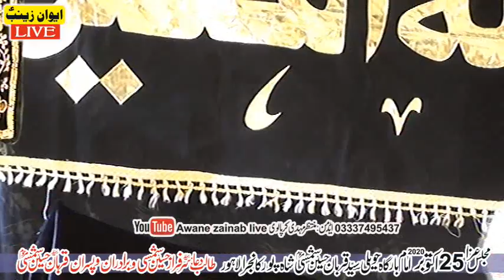Allama Afzal Haidrey Majlis 25 october 2020 Shahpur Kanjra lahore pakistan